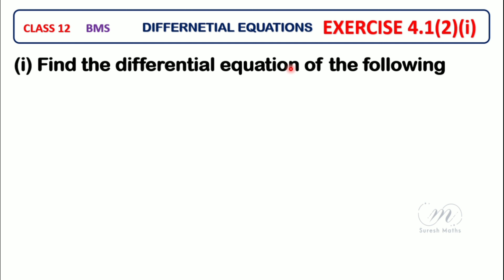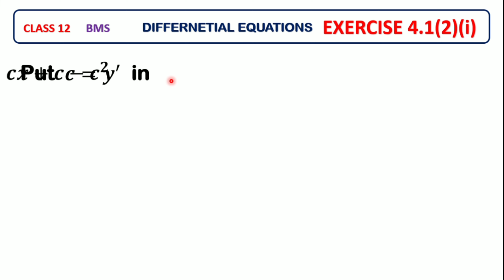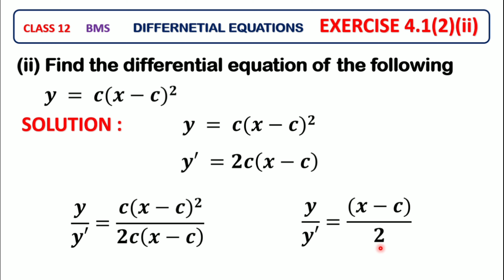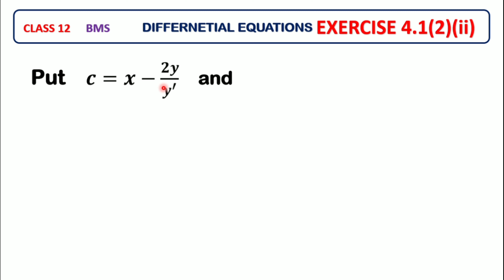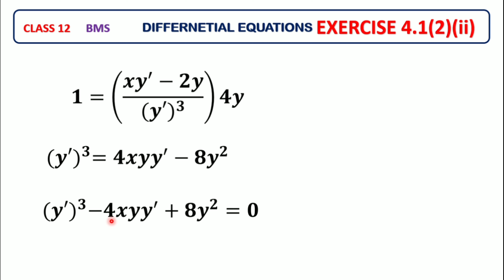EXERCISE 4.1(2)(i) - CLASS 12- Business Maths - Chapter 4- DIFFERENTIAL EQUATIONS -Suresh Maths